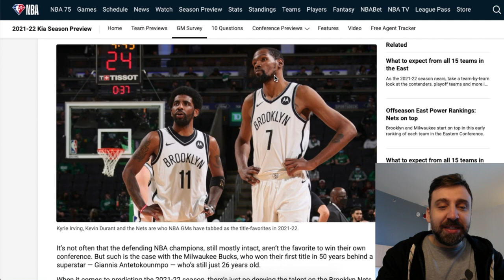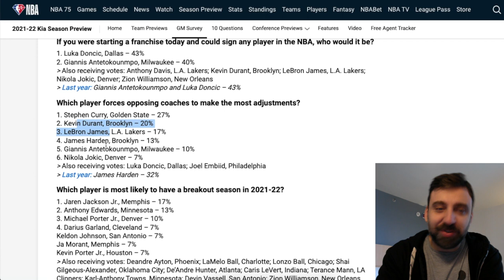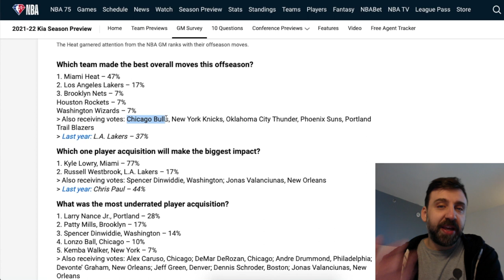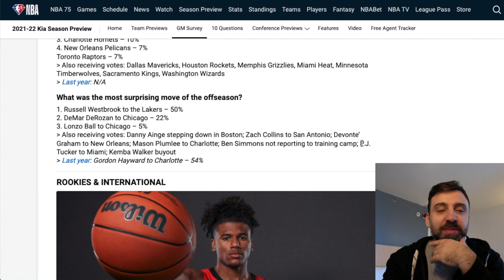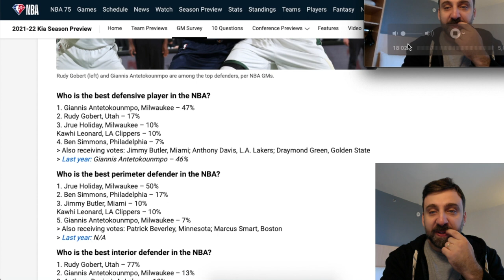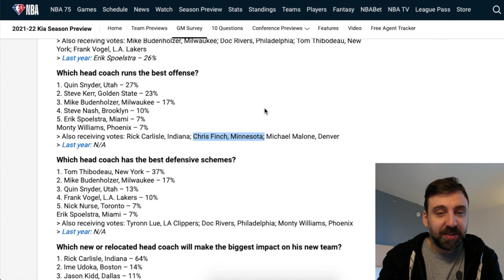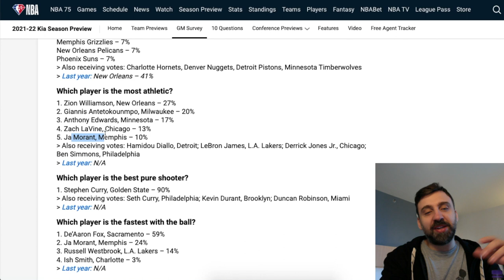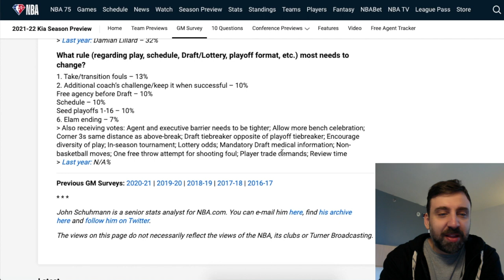Uma ANÁLISE sobre a pesquisa da NBA com os GMs dos times!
Todo ano, antes de começar a temporada, a liga faz uma pesquisa com os General Managers dos 30 times para saber a opinião deles sobre diversos assuntos. Nesse vídeo eu vejo todas as perguntas da pesquisa dessa temporada, uma por uma, dando a minha opinião. Desculpem pelo vídeo enorme. =)